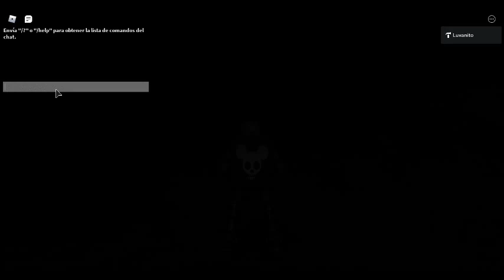les presento....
DEATH MOUSE nuevo personaje nos espera nuevas aventuras para Halloween!!!